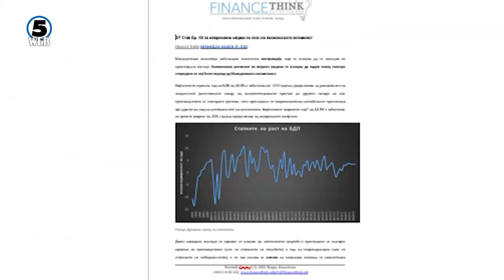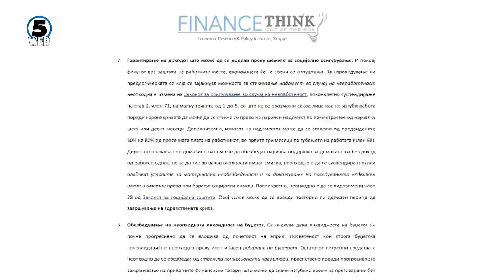Владата донесе уредба за одложување на кредитите, сега на потег се банките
Владата синоќа ја донесе Уредбата со кој се овозможува одложување на ратите за кредитите, но таа нема да важи по автоматизам.